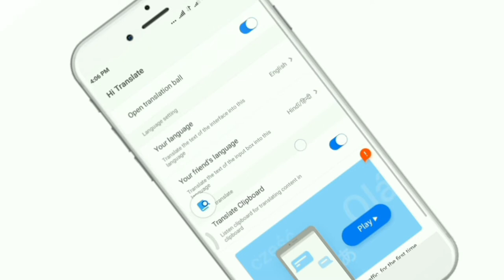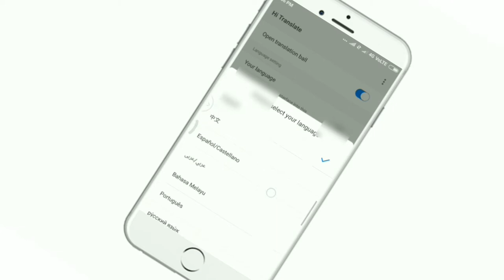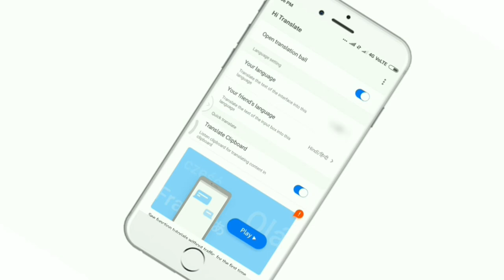Any language Easy convert in Tamil language All languages in single Application in Tamil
This application very useful of translate Any language Easily  convert in Tamil language All languages in single Application in Tamil